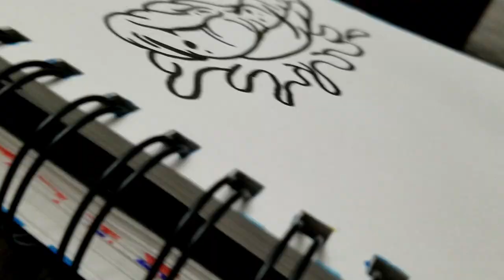🍔Drawing Burger Graffiti Character - Art.Path🍔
Art.Path here! Do you draw graffiti often?

In today's video, I will draw a graffiti burger with shoes! and glasses. Always liked these types of drawings that are goofy and have a super sick style.